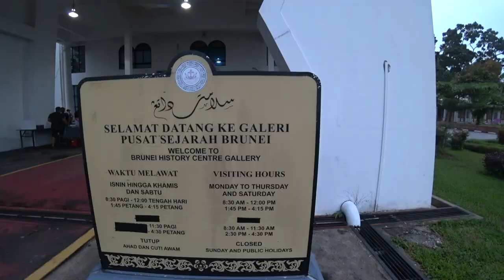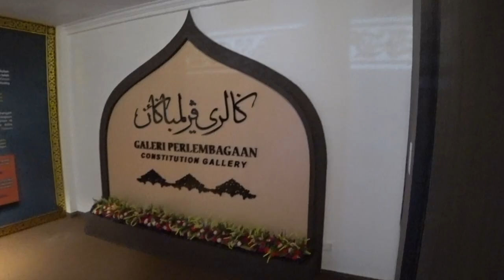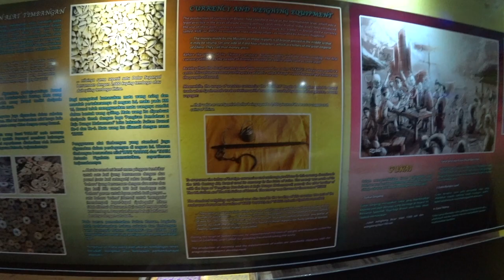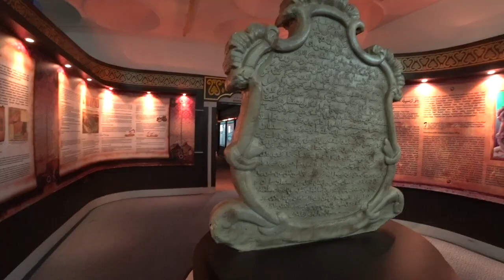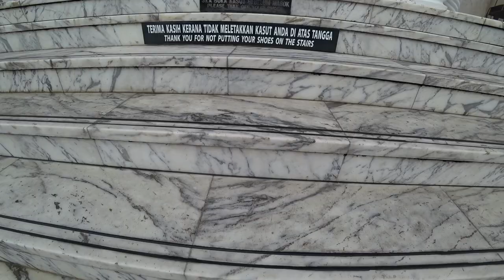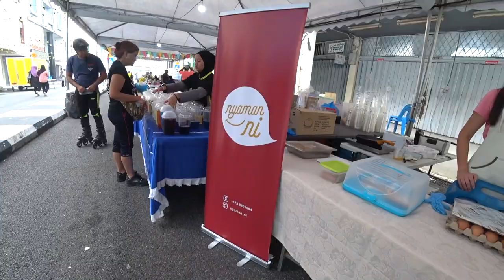#166 Uncovering Brunei's Past: A Guided Tour of the Capital's Historic Sites 汶萊古都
In this video, I visited the Brunei History Centre in Bandar Seri Begawan. I also joined a historical walk around the capital, with Medley House Productions